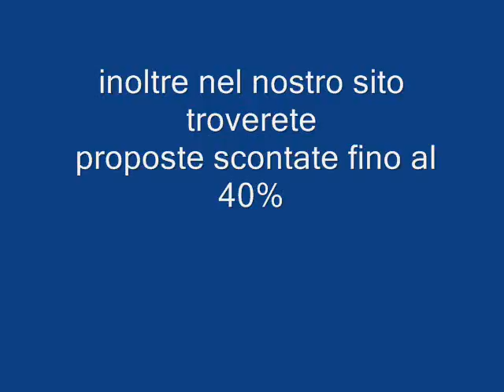OOSTERDAM Galadriel viaggi Pieve di Soligo 04381796937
Veri Hotel galleggianti. Accuratamente disegnati per unire i standard dei migliori hotel con le accomodazioni di casa tua. Potrete scegliere tra diverse tipologie di cabine, interne ed esterne, comunque tutte spaziose a arredate con gusto e raffinatezza, ovunque siano ubicate e con tutti gli accessori per renderle ancora piu'confortevoli. Ristoranti principali, tematici, due piscine (esterna ed interna), jacuzzi, palestra, spa, centro per i massaggi, boutiques, accesso internet, casinò, teatro, bibblioteca, cinema, sala giochi, discoteca,ecc...